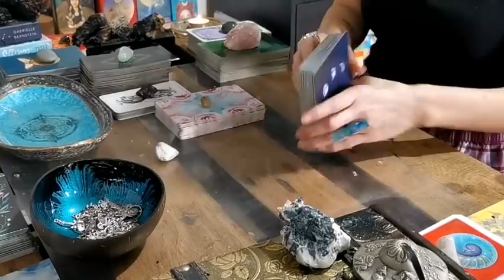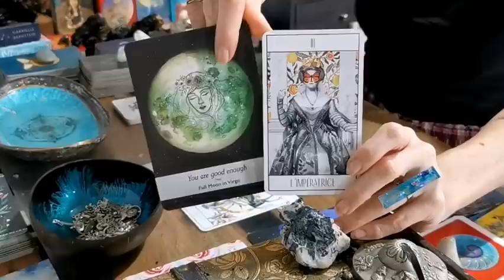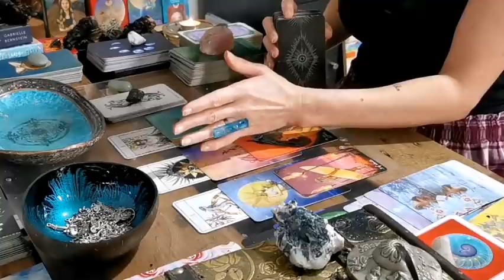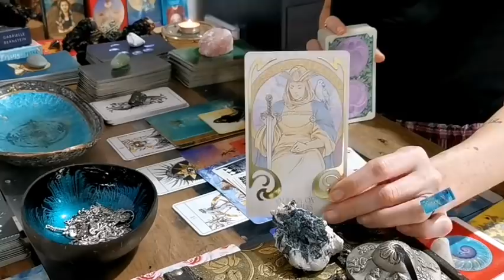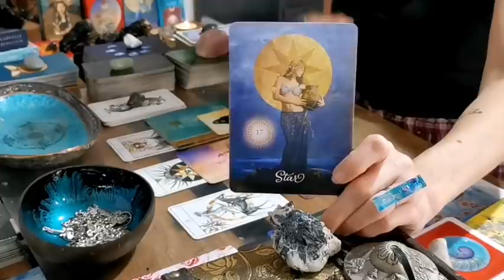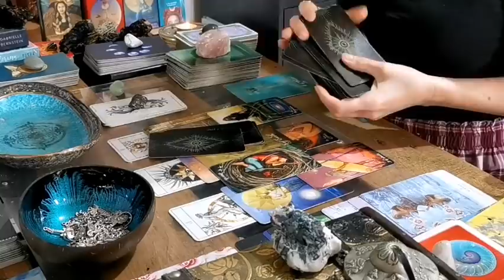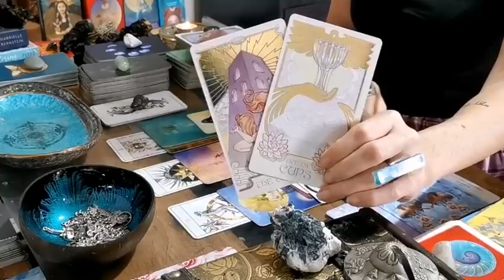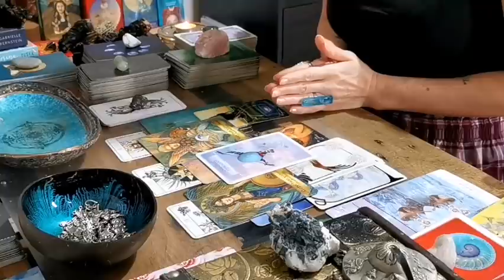VIRGO - "YOU ARE GOOD ENOUGH!! DROP YOUR SHIELD!!" WOLF MOON READING 2021